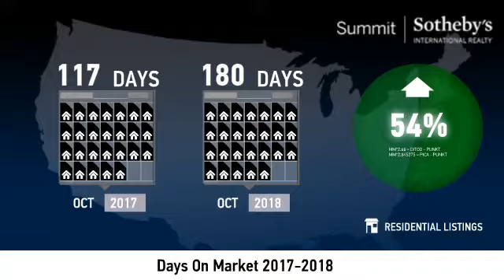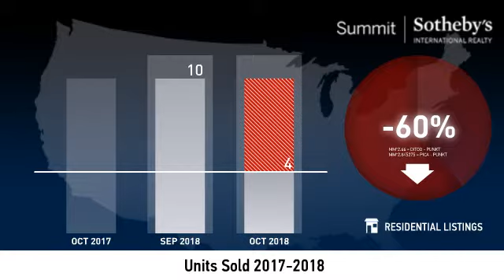Promontory - Vacant Land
Real estate is local, which is why we offer you current and historical data from our local Park City MLS to produce detailed, highly visual and easy to interpret videos that clearly demonstrate market trends for Promontory - Vacant Land.